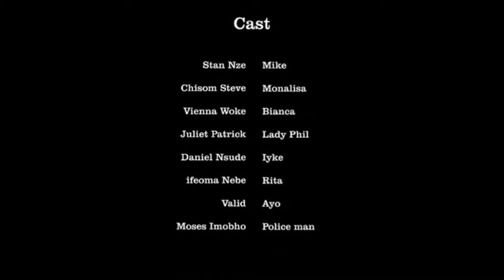Mistaken Affection - BEST OF MAURICE SAM, STAN NZE AND CHISOM STEVE NEW LOVE MOVIE | Nigerian Movies